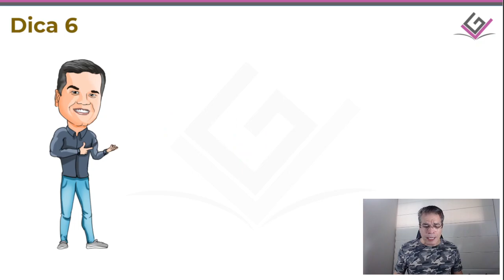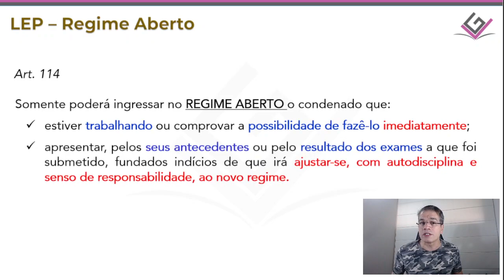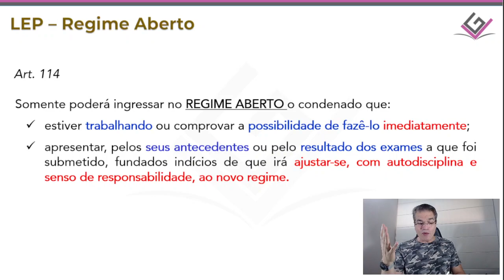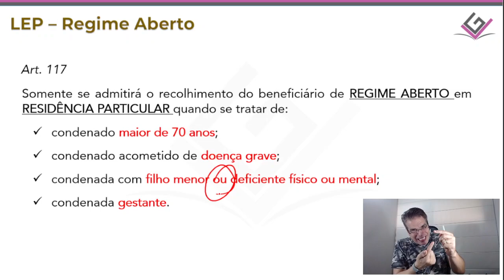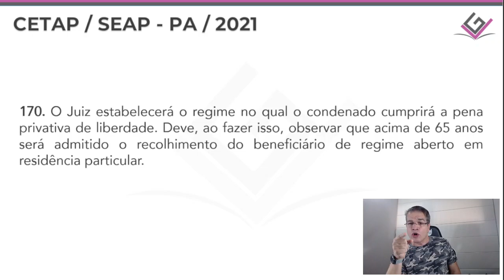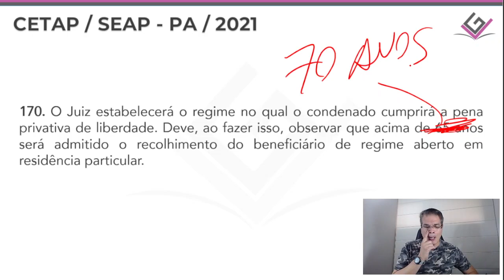Dica #06: Regime Aberto em Casa!? Pode isso produção?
Nesse vídeo, trazemos uma dica sobre cumprimento de regime aberto em residência particular!
Estuda para a carreira de Policial Penal e quer ter uma preparação em alto nível? Vem aqui com a gente: 👇🏽

Sua APROVAÇÂO ACELERADA comigo!